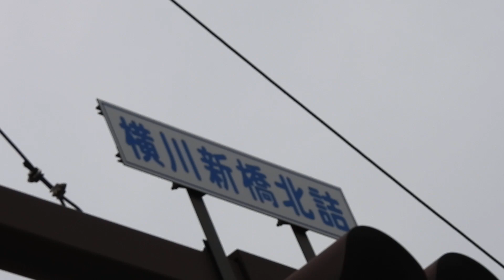【西区維持管理課】これはどのような役割をしているのでしょうか？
◆伊豆守無宿◆